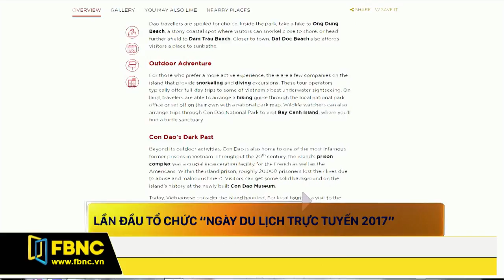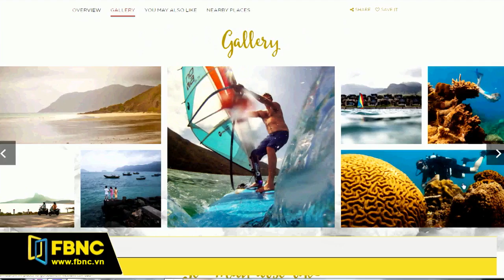FBNC - Bản tin FBNC 05/07/2017 (Phần 1)